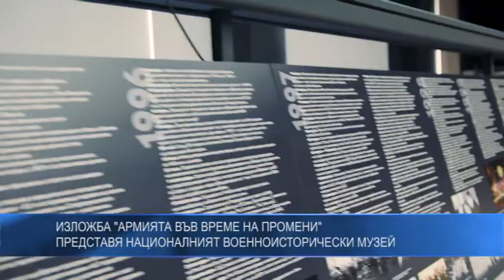Изложба „Армията във време на промени“ представя Националният военноисторически музей